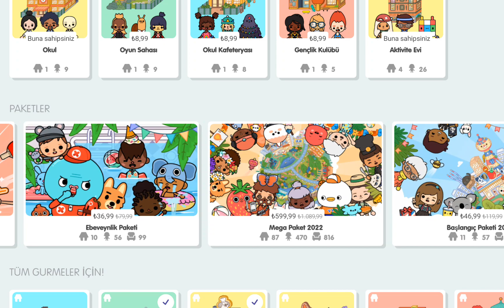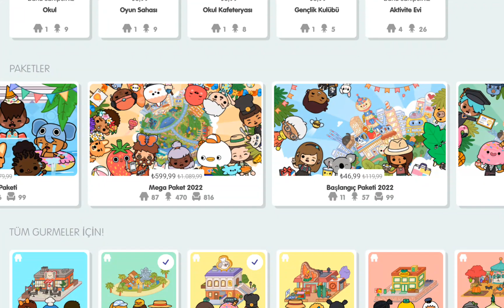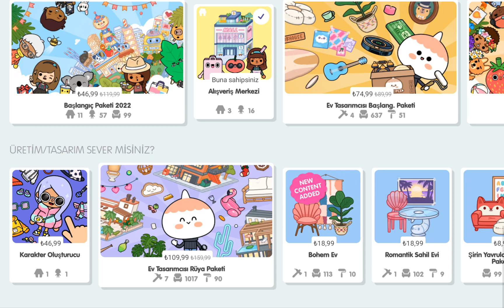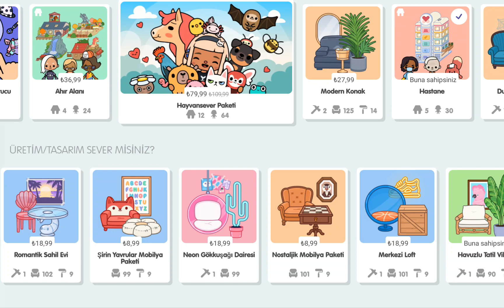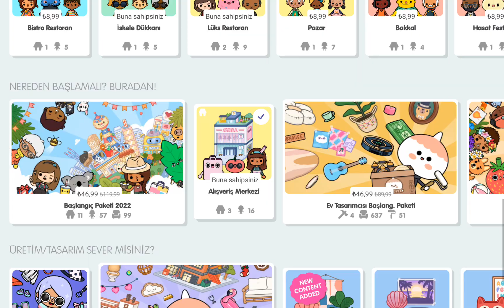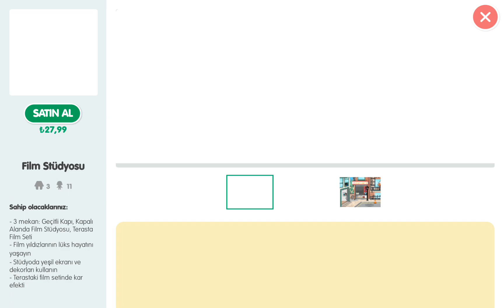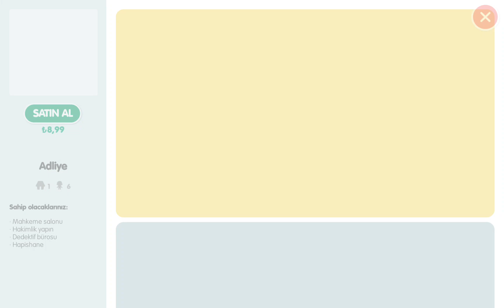İki Yeni Yer Satın Aldık Toca Boca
de toca boca
toca boca house
toca boca world
la boca
free toca boca

toca boca game
Toca-Boca-Spiel
لعبة توكا بوكا
托卡博卡游戏
toca boca spil
بازی توکا بوکا
toca boca spel
jeu toca boca
टोका बोका गेम
juego toca boca
gioco del toca boca
トカボカゲーム
토카 보카 게임
د توکا بوکا لوبه
jogo toca boca
игра тока бока
παιχνίδι toca boca
игра тока бока
ٹوکا بوکا گیم